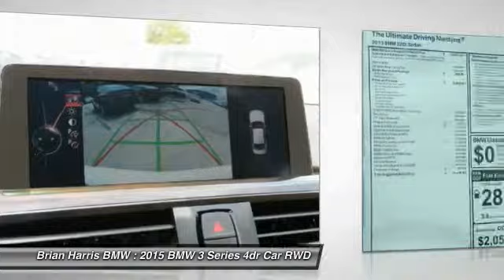2015 BMW 3 Series Baton Rouge LA 15B402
2015 BMW 3 Series 320i

Discerning drivers will appreciate the 2015 BMW 320i! It offers the latest in technological innovation and style. A turbocharger further enhances performance, while also preserving fuel economy. BMW prioritized handling and performance with features such as: front and rear reading lights, adjustable headrests in all seating positions, and cruise control. Performance and efficiency are both prioritized thanks to the 2 liter 4 cylinder engine, and for added security, dynamic Stability Control supplements the drivetrain. Our sales staff will help you find the vehicle that you've been searching for. We'd be happy to answer any questions that you may have. Come on in and take a test drive!